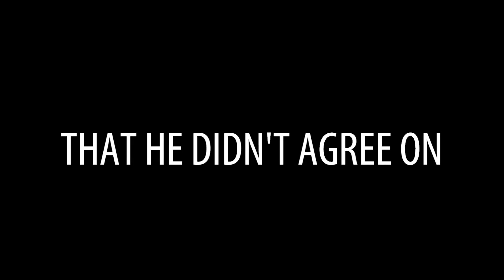▶ GONE fanfiction OFFICIAL TRAILER #3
HONEY COCAINE - RUNAWAY BRIDE.